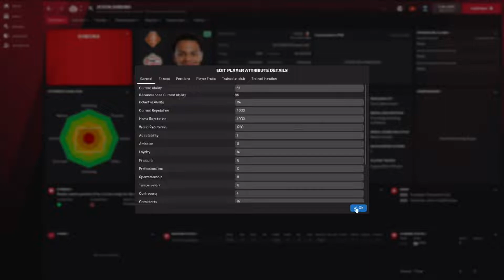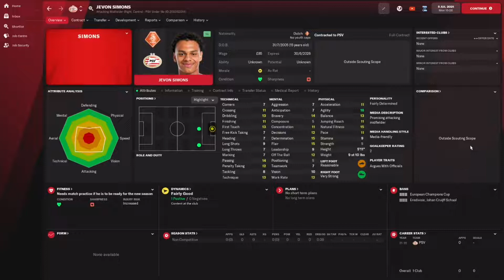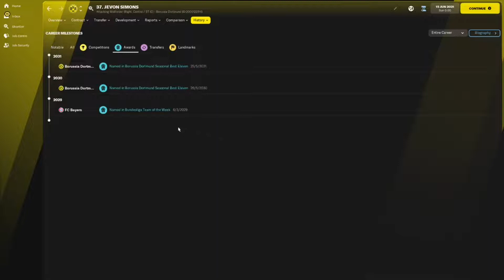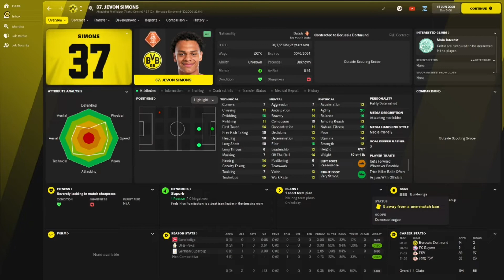Jevon Simons - Wonderkid Watch - FM22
A young man with plenty of potential but will he be able to reach the heights we are looking for?